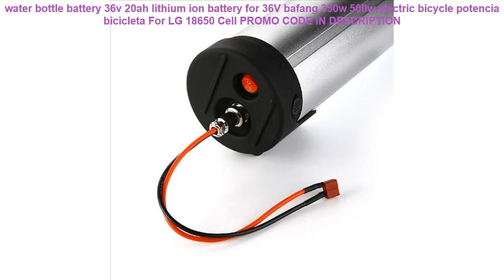Free Shipping water bottle battery 36v 20ah lithium ion battery for 36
water bottle battery 36v 20ah lithium ion battery for 36V bafang 350w 500w electric bicycle potencia bicicleta For LG 18650 Cell
48v hailong battery 48v 12ah electric bicycle battery 48V 12AH Lithium battery pack use samsung cell for 48V 750W 500W motor =
BM1418ZXF 350W 48V Brushless DC Motor Electric Tricycle Motor Electric Bicycle Ebike Motor BLDC E-Trishaw Trike Bike Accessrioes =
2017 Special Offer Real 16kg 120kg 18kg Carbon Fibre 0.03 M3 Children Outdoor Sports Bicycle Kid's 2022 Inch Boys Girls Brake =
EU US No Tax 48V 10.4AH 10AH Hailong electric bicycle battery 48V 500W Lithiumion battery for 8fun Bafang 48V 500W 750W Motor =
chinese cheap free ship carbon wheels 50*25mm ERD 538.4mm 20/24 holes basalt braking surface dimple wheels rim =